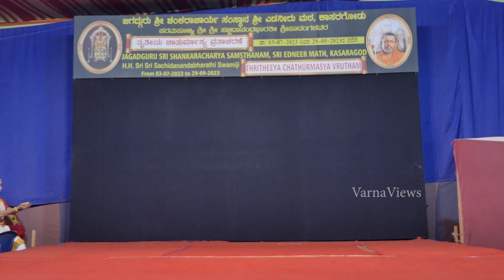ಗಣಪತಿ ಸ್ತುತಿ | ನೃತ್ಯ ಪ್ರಸ್ತುತಿ ವಿದುಷಿ ಶ್ರೀಮತಿ ಅನುಪಮ ರಾಘವೇಂದ್ರ ಉಡುಪುಮೂಲೆ@Sri Matt Edneer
Sri Sri PramapoojjyaSachidananda Swameejis Chathurmsya-2023.

Nrithya Sudha

presents

Bhoomika Prathistana(R)Udupumoole Edneer

@Sri matt Edneer